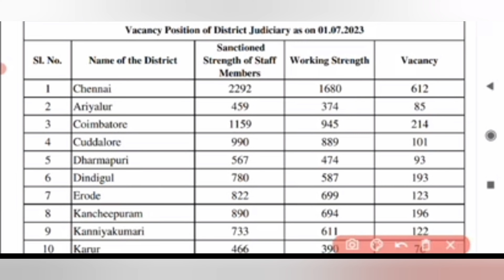தமிழ்நாடு கீழமை மாவட்ட நீதிமன்ற காலி பணியிடங்கள் வெளியீடு